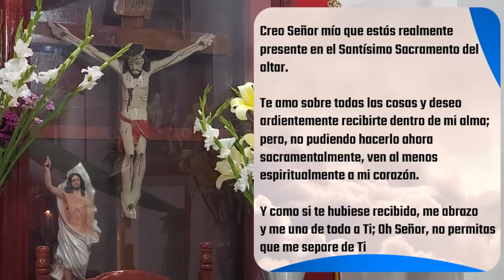✅ MISA DE HOY sábado 10 de Febrero 2024 - Padre Arturo Cornejo